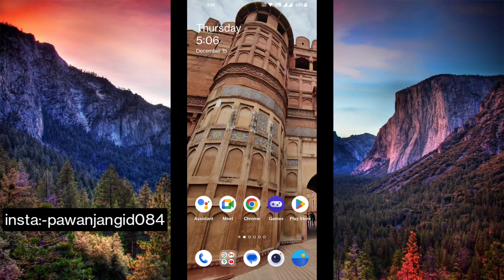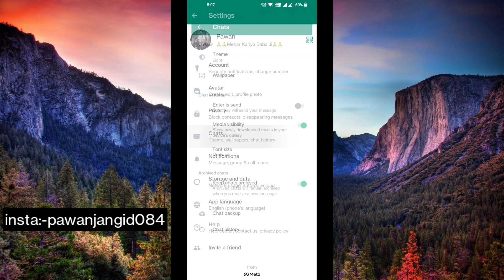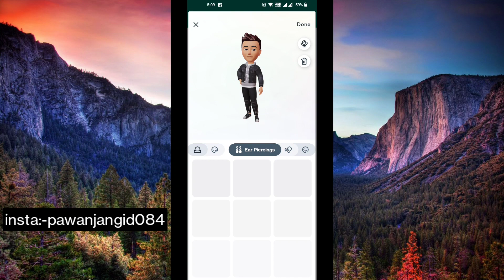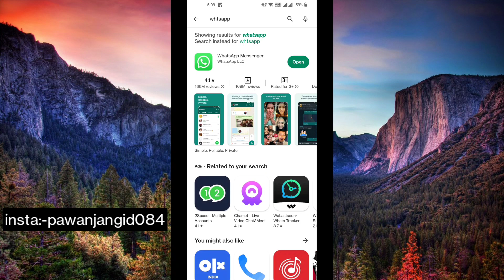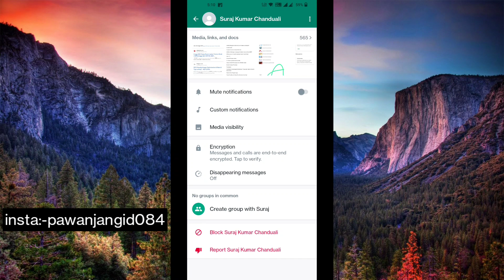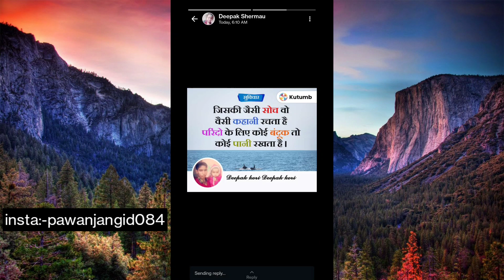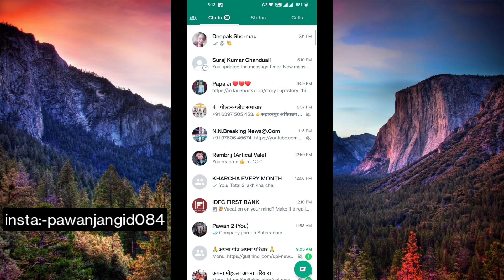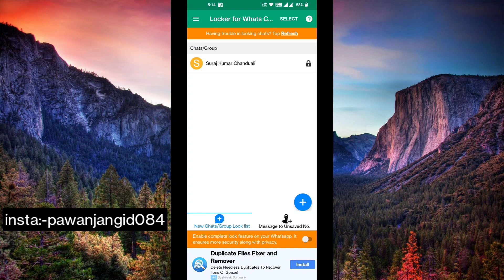whatsapp 5 new update | whatsapp 5 features | 5 new whatsapp update 2022 | new whatsapp updates | Pk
Namaskar Dosto Swagat Hai Aapka PK Technical YouTube channel mein. Dosto Aaj Main Aapko btane vala hu whatsapp ki Secret Settings ke bare me. Video Pasand Aata Hai To video Ko Like karne Aur Comment Karna Na Bhule.

Pawan Jangid From (Up) Saharanpur.